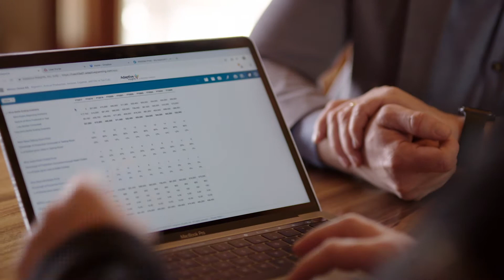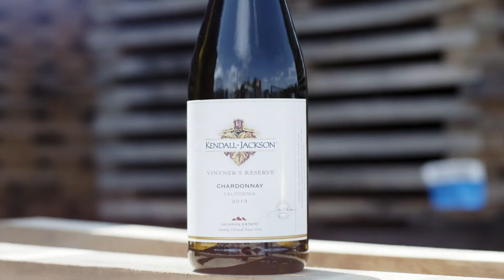Workday and Jackson Family Wines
Jackson Family Wines must understand and stay on top of thousands of variables ranging from material costs, to changes in weather, to labor utilization to demand. The company stays agile and plans for what’s next by using Workday Adaptive Planning.